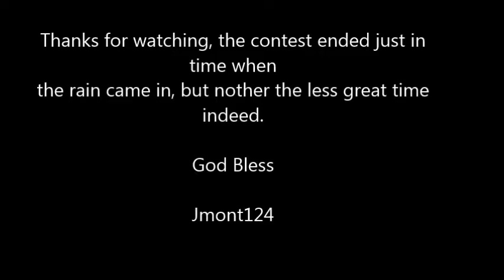Pat Wachter Bowl Skate Contest 2015 ($1000 PRIZE)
This was the  9 annually Pat Wachter bowl Contest 2015 that was held last week, in veterans skate park in Alabaster Alabama. Contest was epic. Everybody killed it.  Guest judge was Kevin Kowalski.